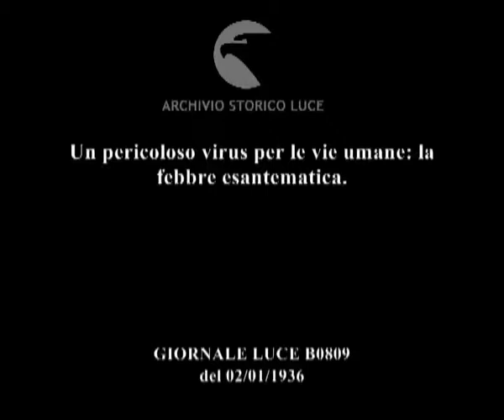Un pericoloso virus per le vie umane: la febbre esantematica.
Descrizione sequenze:viene mostrato il disegno dell'acaro del legno, portatore del virus della febbre esantematica ; gruppi di volontari alla ricerca dell'acaro del legno nei boschi delle Montagne Rocciose ; alcuni studiosi mentre utilizzano gli acari raccolti per la preparazione del vaccino ; l'applicazione del vaccino alle persone ;